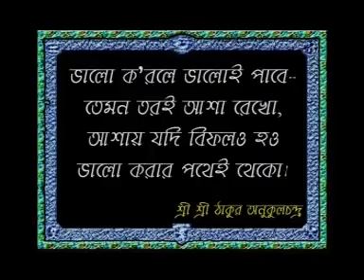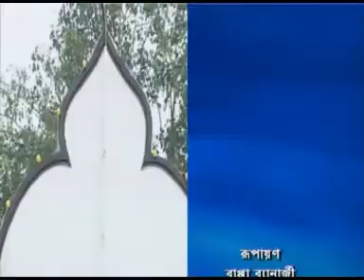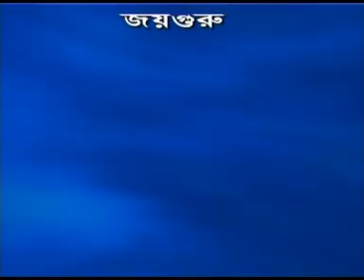Joy Radha Radha Naam|জয় রাধা রাধা নাম|Anwesha||Devotional Song||Anukul Chandra Thakur.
Joy Radha Radha Naam||Anwesha||Devotional Song||Anukul Chandra Thakur.
Song ofSri Sri Thakur Anukul Chandra.